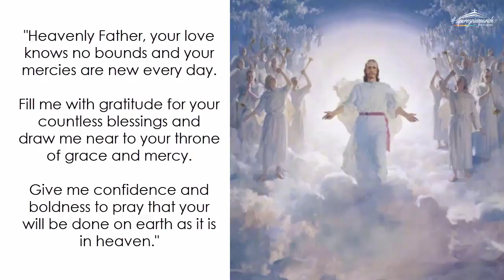Saturday (May 12): "Ask in Jesus' name, that your joy may be full"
Daily Quote from the early church fathers: Offer prayers in Christ's name, by Cyril of Alexandria, 376-444 A.D.

"He urges the disciples to seek for spiritual gifts and at the same time gives them confidence that, if they ask for them, they will not fail to obtain them. He adds the word Amen, that he might confirm their belief that if they ask the Father for anything they would receive it from him. He would act as their mediator and make known their request and, being one with the Father, grant it. For this is what he means by 'in my name'. For we cannot draw near to God the Father in any other way than through the Son. For it is by him that we have access in the one Spirit to the Father (Ephesians 2:8). It was because of this that he said, 'I am the door. I am the way. No one comes to the Father but by me' (John 10:7; 14:6). For as the Son is God, he being one with the Father provides good things for his sanctified people and is found to be generous of his wealth to us... Let us then offer our prayers in Christ's name. For in this way, the Father will most readily consent to them and grant his graces to those who seek them, that receiving them we may rejoice." (excerpt from COMMENTARY ON THE GOSPEL OF JOHN 11.2)